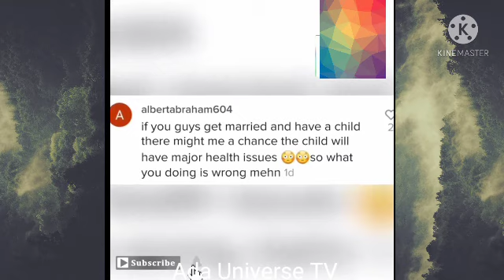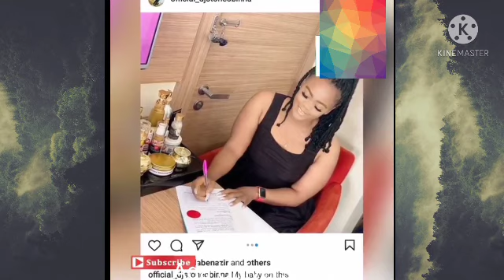"Our family disowned us" Nigerian woman reveals she is dating her twin brother